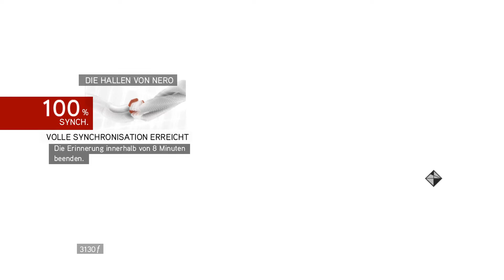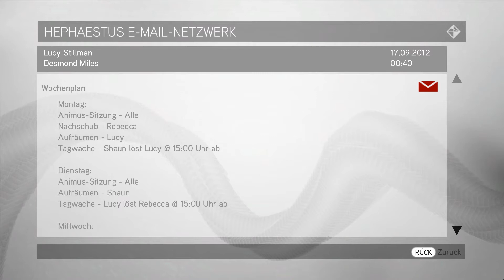Let's Play Assassin's Creed Brotherhood #10 - Die Hallen des Nero Reloaded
Wie bereits angedroht, kehren wir nochmal in den Untergrund zurück, um die vorgegeben Zeit zu unterbieten. Außerdem befreien wir noch einen Borgia-Turm.

Alle Rechte liegen bei Ubisoft. Offizielle Seite
Wenn euch das Spiel gefällt, kauft es euch bitte im Original und unterstützt somit die Entwickler und Publisher.